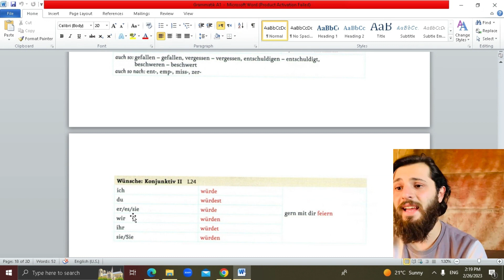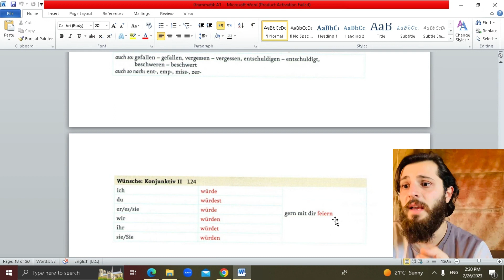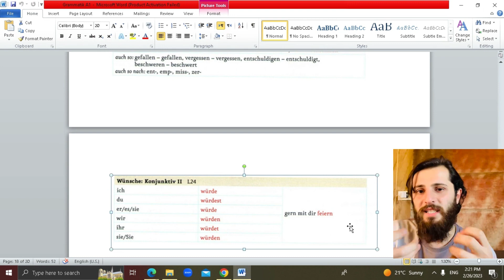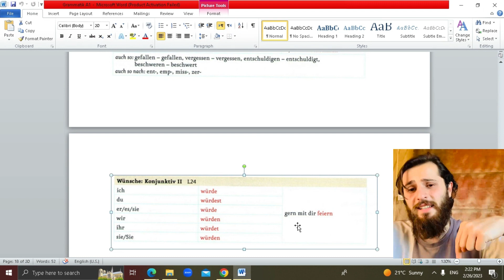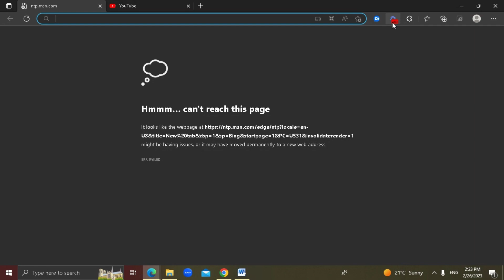متى يجب ان تستخدم ال Konjunktiv II؟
كيف يمكننا ان نستخدم ال Konjunktiv II؟
How to use Konjunktiv II

قواعد اللغة الالمانية
في هذه القناة "Deutsch mit Fakhry" ستتعلم اللغة الالمانية من الصفر للمبتدئين. ستتعلم قواعد اللغة الالمانية بشكل مفصل وسهل.
سهولة اللغة الالمانية
تعلم اللغة الالمانية
قواعد اللغة  الالمانية